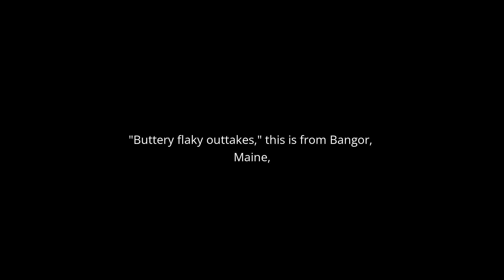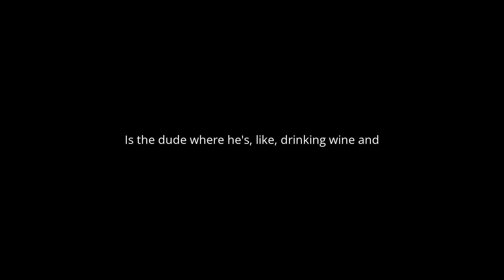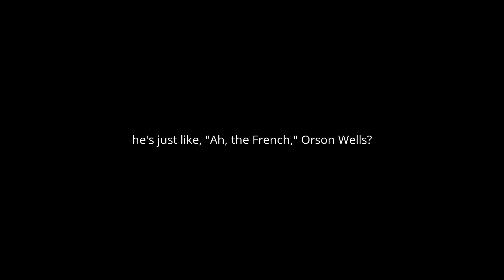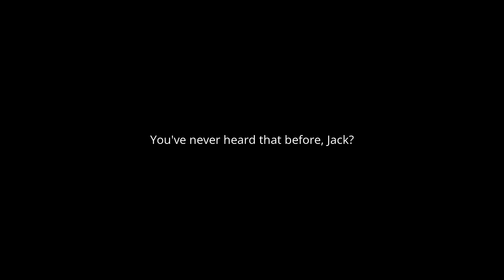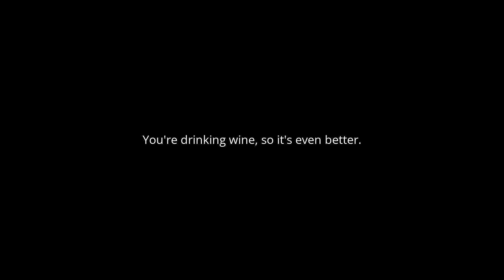Let's drink some wine and watch old people try to film commercials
New episodes Thursdays! Part of the Solid Listen podcast network.

This podcast contains explicit content. Anything you hear should not be taken seriously. Views and opinions expressed by the hosts of this podcast are their own.